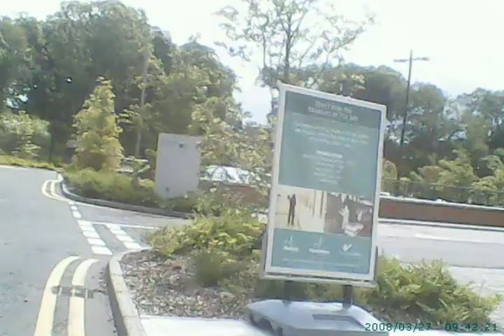Mossely mill cycle path 1,7,13